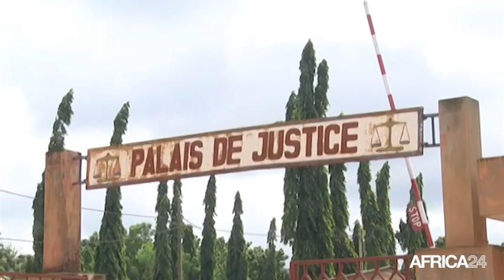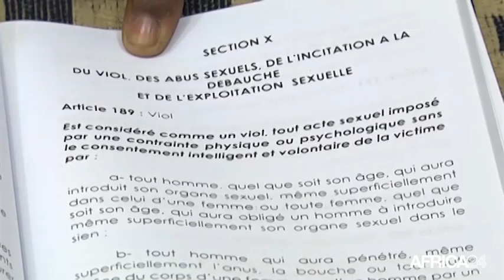Bénin, PROTECTION JURIDIQUE DES ENFANTS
Société, Le Bénin s'est doté d'un code de l'enfant depuis janvier 2015. Malgré son entrée dans le droit positif béninois, son application semble rencontrer des difficultés.